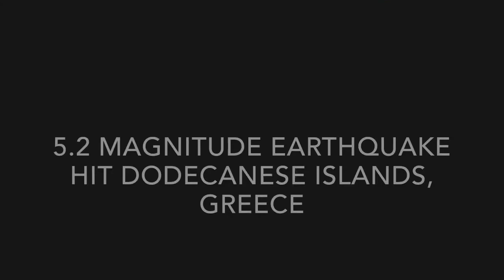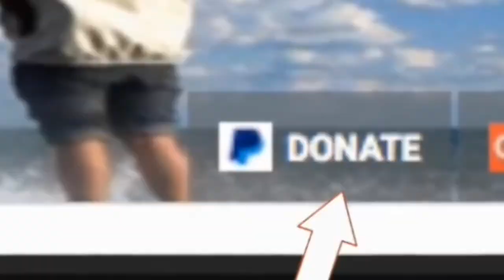31 magnitude earthquake west of Fresno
3.1 magnitude earthquake 50 miles west of Fresno.
According to the EMSC, an earthquake that clocked in at 3.1 magnitude was recorded about 50 miles west of Fresno on Thursday.